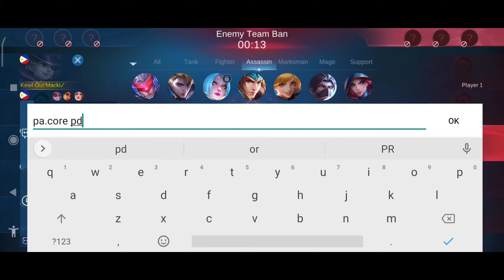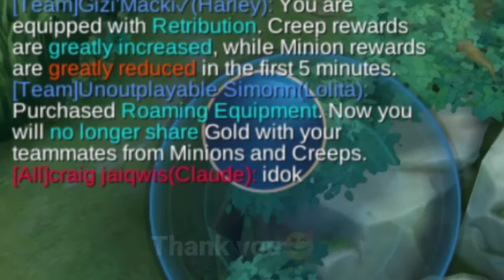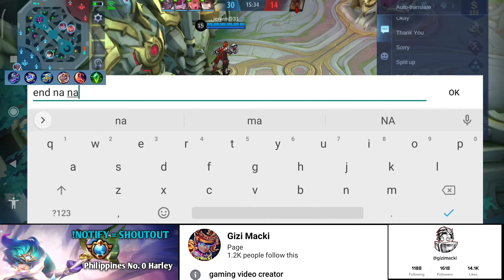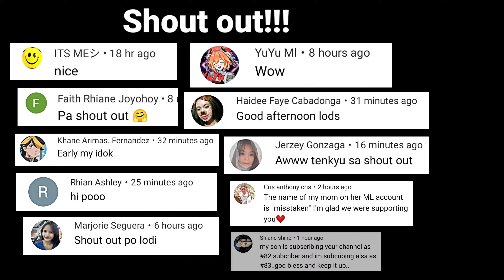My HARLEY Meet GUSION COSMIC GLAIM in SOLO RANK MODE | Mythic | HARLEY Best Build And Emblem 2022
Hello welcome back again to my channel.In this video I met this pro gusion with cosmic glaim skin in solo rank mode.

My age: 20+
Current Place: Cebu City Philippines
My Device: RedmiNote 9 Pro